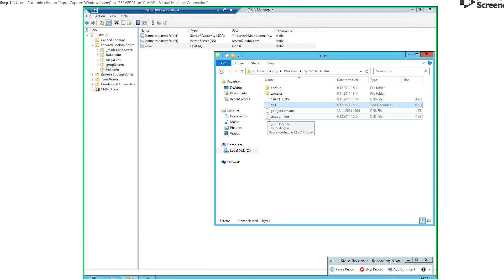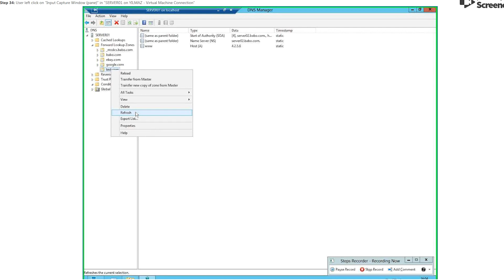DNS Açılmıyorsa Hızlı Host Kaydı ve Benzeri Kayıt Açma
DNS Açılmıyorsa Hızlı Host Kaydı ve Benzeri Kayıt Açma, için vidyoyu izleyiniz.